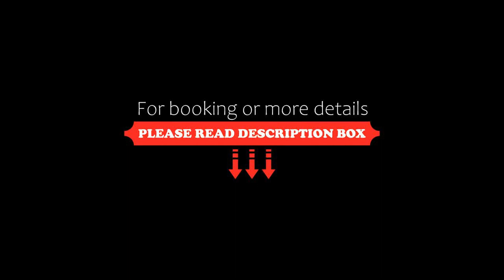Golden Square, Khamis Mushayt, Saudi Arabia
About Property:
You're eligible for a Genius discount at Golden Square! To save at this property, all you have to do is sign in.
Situated 24 km from Al Sa'ada Park, Golden Square features accommodation with a restaurant, a bar and a 24-hour front desk for your convenience. The aparthotel features both WiFi and private parking free of charge.
Every unit has a private bathroom and hot tub, air conditioning, a flat-screen TV and a microwave. Some units have a seating area an...
Property Type: Hotel
Address: Riyadh Road, 62462 Khamis Mushayt, Saudi Arabia
Searching For
1. Golden Square - Khamis Mushayt - Saudi Arabia
2. Golden Square - Khamis Mushayt - Saudi Arabia Address
3. Golden Square - Khamis Mushayt - Saudi Arabia Rooms
4. Golden Square - Khamis Mushayt - Saudi Arabia Amenities
5. Golden Square - Khamis Mushayt - Saudi Arabia Offers and Deals
Audio Credit:
Track Title: Subway Dreams
Artist: Dan Henig